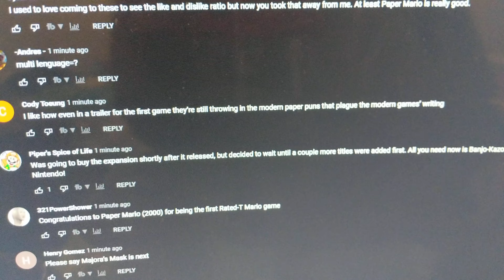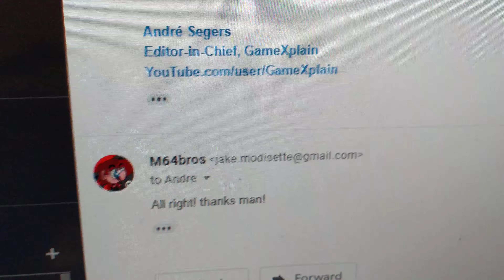Paper Mario has came To Nintendo switch online + I emailed gamexplain about Iwata